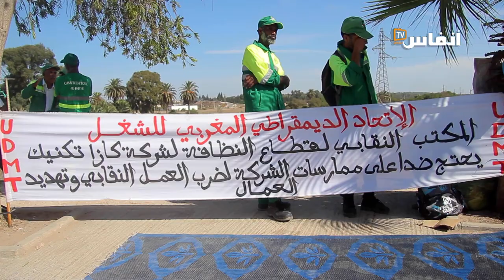شركة "كازا تكنيك" بالنواصر في قفص الاتهام.. مصادرة الحقوق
يشتكي عمال النظافة في شركة كازا تكنيك بالنواصر من مصادرة أبسط حقوقهم المتمثلة في الصحة، بغض النظر عن مضايقتهم بعد تأسيس مكتب نقابي تابع للاتحاد الديمقراطي المغربي للشغل